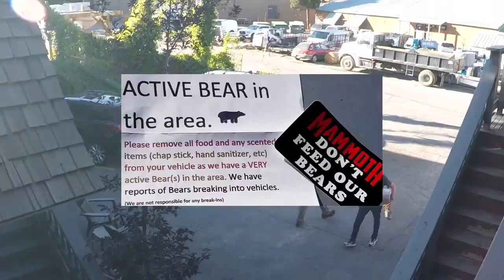High Sierra Horseback Photography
Vacation to the High Sierra Mountains for a photography adventure on horseback. See how cold I am in the tent, I look miserable! I'M SO COLD!!!
Fly to Reno, rent a car, drive to Mammoth Lakes, then to Rock Creek Pack Station to get on a horse in the Inyo National Forest. It's so cold in the tent, I think I'm gonna cry.
Photos with the DSLR are from my new Canon R6 with a landscape lens 16-35mm. vlog footage is from my ancient GoPro, and although I bought myself a new microphone for it, the damn mic sock came off and now I have wind noise.